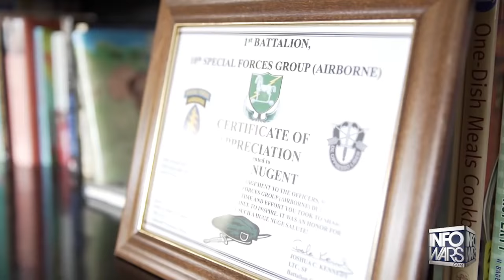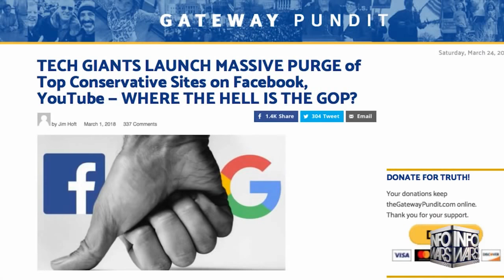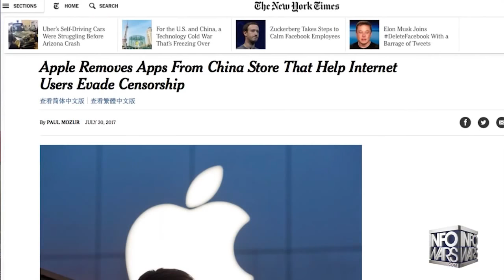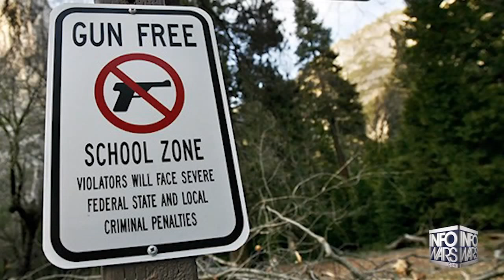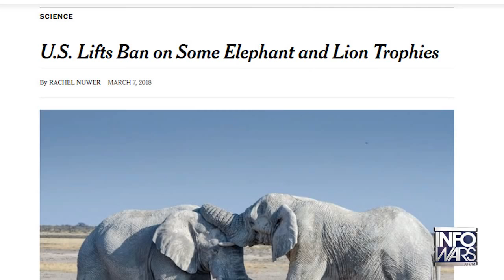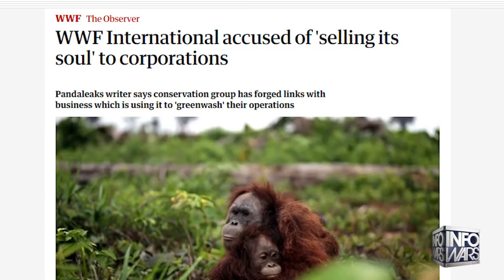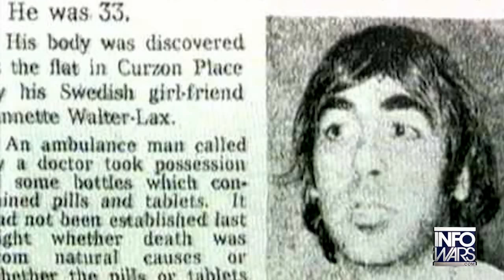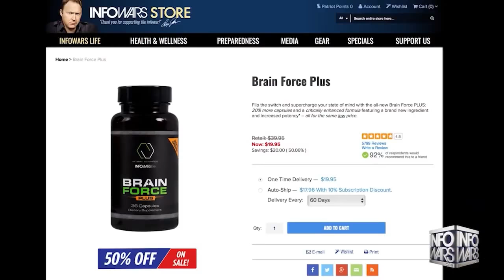FIRESTORM! THE FULL TED NUGENT INTERVIEW - UNCLE TED ROCKS !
THE FULL TED NUGENT INTERVIEW WITH ALEX JONES OF INFOWARS. GOOD STUFF! The other one I had posted was just a preview of this, Check it out even if you saw the other, when you can.